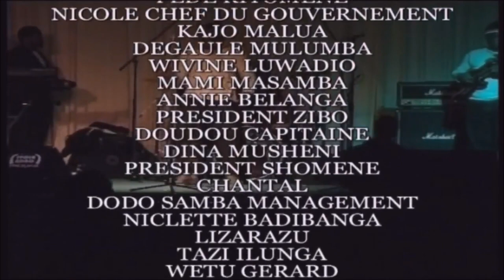Wenge Tonya Tonya - Cardozo (Concert Live à la salle LSC 2005)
Concert d'Adolphe Dominguez à la salle LSC le 1er janvier 2005.

Chant : Adolphe Dominguez, Chibida, Spino Ladjatence, Illous Matshouda, Didier Anaconda, AC Milan & ?

Animation : Maître Oxygène & ?

Guitare : Beniko Popolipo, Niwa bass & Elvis Nkunku

Batterie : Montana

Percussion : Jimmy Mbonda

Synthé : ? & ?